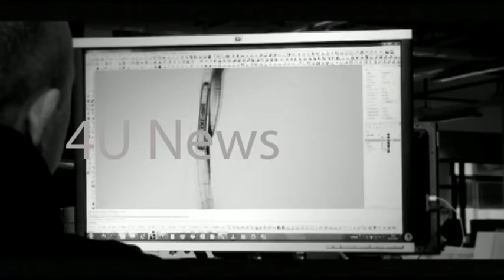4unews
NO SHAVE നവംബർ ക്യാമ്പയിൻ സംഘടിപ്പിച്ചു